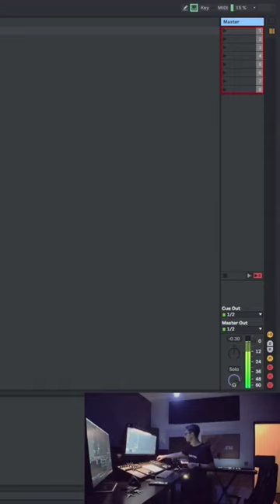Testing setups, testing Shorts 📺